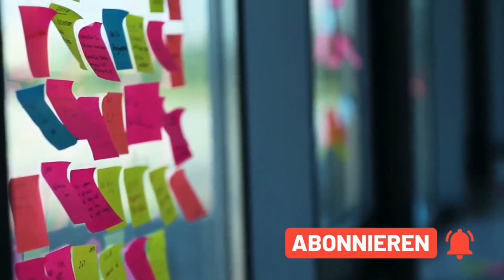Arthrose bei Katzen – Vorbeugen, Erkennen & Behandeln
Katzen-Arthrose

Sehr viele Katzen leiden unter schmerzhaften Gelenkerkrankungen – viel mehr als man ursprünglich dachte. Doch da unsere Vierbeiner wahre Meister darin sind, Schmerzen zu verbergen, können wir häufig erst bei massiven Gelenkproblemen und großen Schmerzen unserer Tiere feststellen, dass etwas nicht stimmt. Aus diesem Grund nehmen wir das Thema heute genauer unter die Lupe. Wir verraten dir, wie du Arthrose bei deiner Katze erkennen, behandeln und auch erfolgreich vorbeugen kannst.

*Produktplatzierung